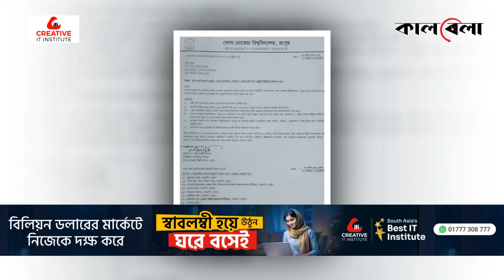চাকরি পেলেন আবু সাঈদের ভাইবোন | Brother of Abu Sayed | Bashundhara Group | Rangpur | Kalbela